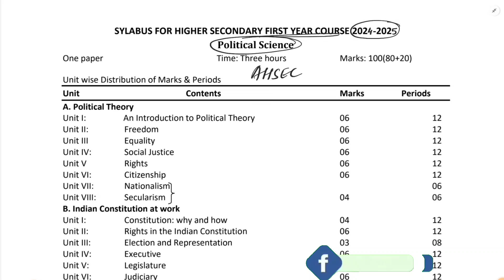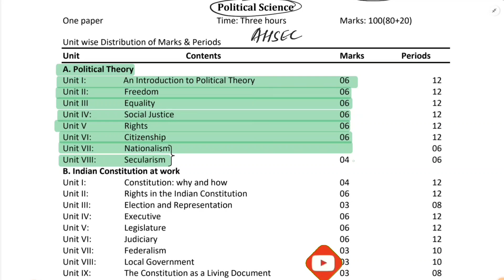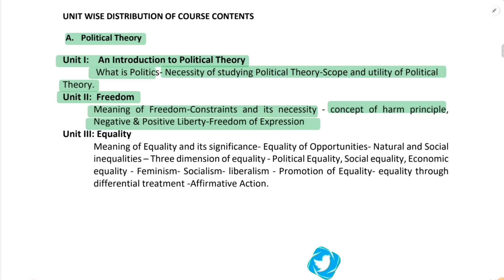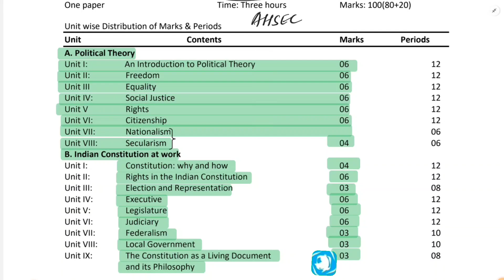hs 1st year political science syllabus 2024-2025 ahsec|class11 ahsec syllabus 2024-25 with blueprint